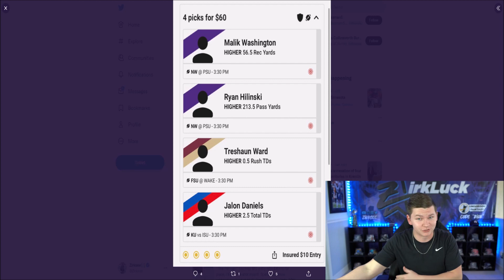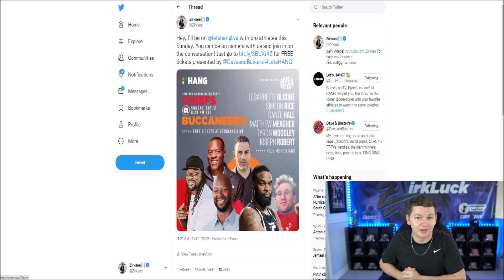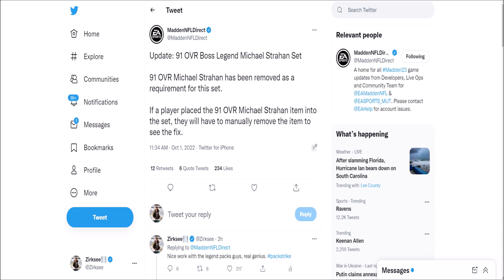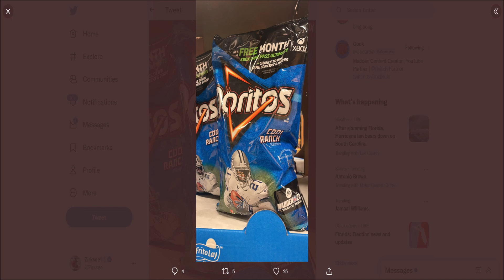DORITOS DEION SANDERS COMING? CREATOR CODES AND LEGEND PACKS DISCUSSION! | MADDEN 23 ULTIMATE TEAM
DORITOS DEION SANDERS COMING? CREATOR CODES AND LEGEND PACKS DISCUSSION!

madden 23 ultimate team zirksee,DORITOS DEION SANDERS COMING? CREATOR CODES AND LEGEND PACKS DISCUSSION! | MADDEN 23 ULTIMATE TEAM,tesla,amazon,madden 23 makerights,makerights madden 23,madden 23 free training,madden 23 dk makerights,madden 23 legend strahan,madden 23 legend ltd cromwell,madden 23 new legend packs,madden 23 legend fantasy packs,madden 23 doritos,madden 23 doritos deion sanders,free doritos packs madden 23,madden 23 creator codes